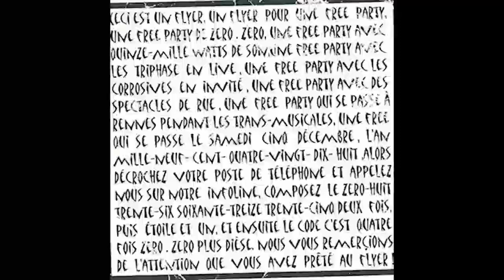Zero Zero - Happy new ray (Face A) (1998)